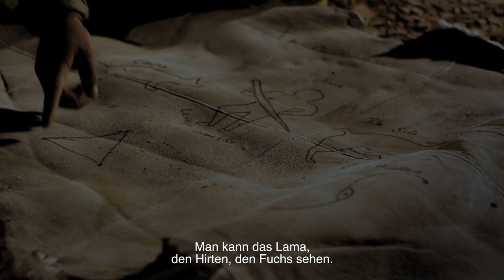Reise nach Chile: Tradition und Kultur Norden - Einladende Natur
Im Norden Chiles kann man die Verbindung zwischen Himmel und Erde in den Landschaften und den Einwohnern spüren. Die indigenen Völker halten diese Tradition wach und machen ihre wundervolle Weltanschauung für die ganze Welt zugänglich.